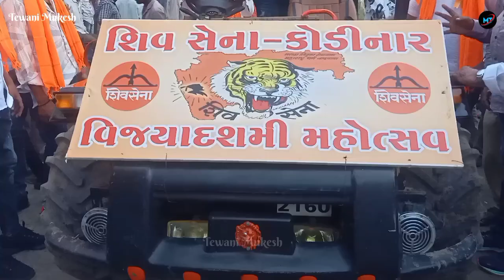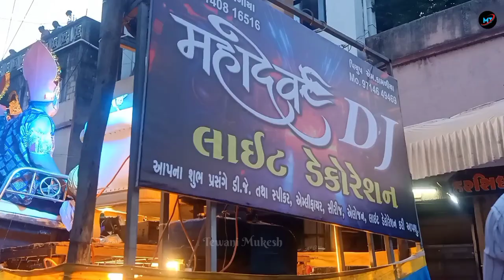Ravan Dahan kodinar । Kodinar Dussehra। Kodinar Vijaya Dasham । Ravan Dahan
Dussehra Celebrations । Kodinar Vijaya Dashami । Kodinar Ravan । વીજીયા દશમી ઉત્સવ

mukesh tewani
tewani mukesh
MT
Tewani video

Kodinar ravan
kodinar dussehra
Ravan dahan
kodinar dassehra
Ravan dhan
Dussehra festival kodinar
Dussehra celebrations 2023
Kodinar
Vijiya Dashami utsav 2023
Vijiya Dashami festival kodinar
dussehra
dussehra event
Ravan Dahan kodinar
Dussehra
kodinar dussehra celebration
Dussehra festival
Vijaya dashami
Kodinar ravan
Vijiya Dasmi celebrations
Happy Dussehra
Kodinar Vijaya Dashami utsav 2022
Vijiya Dasmi mahotsav
Vijiya Dasmi kodinar
Dussehra festival kodinar
Kodinar vijyadasmi
kodinar Dussehra 2022
kodinr ravan 2022
kodinar ravan Dahan
ravan kodinar
Dussehra celebrations
વિજ્યા દશમી ઉત્સવ કોડીનાર
विजिया दशमी कोडिनर

दशहरा, जिसे विजयादशमी के नाम से भी जाना जाता है, भारतीय संस्कृति का  प्रमुख त्योहार है जो बुराई पर अच्छाई की विजय का प्रतीक है। यह त्योहार भगवान राम द्वारा रावण के वध की स्मृति में मनाया जाता है, जो धर्म और सत्य की शक्ति को दर्शाता है। दशहरे का उत्सव पूरे भारत में भव्यता और उल्लास के साथ मनाया जाता है, जहां रावण, मेघनाद और कुंभकर्ण के पुतलों का दहन कर बुराई के अंत और सत्य की विजय का संदेश दिया जाता है।